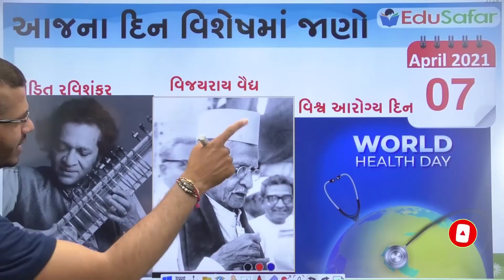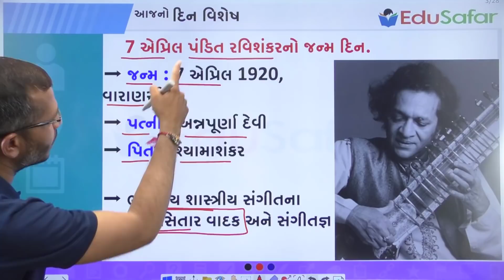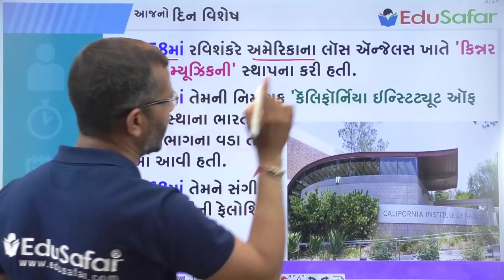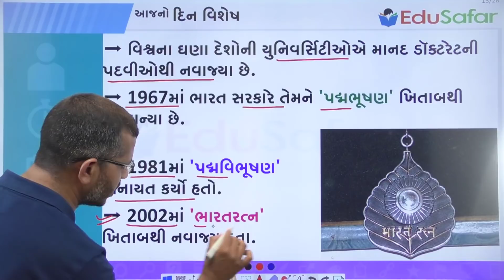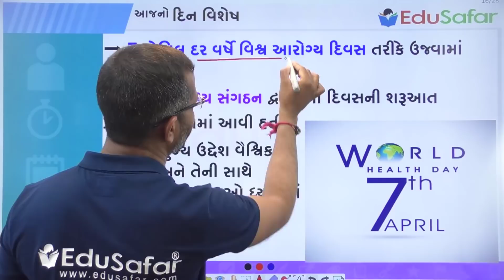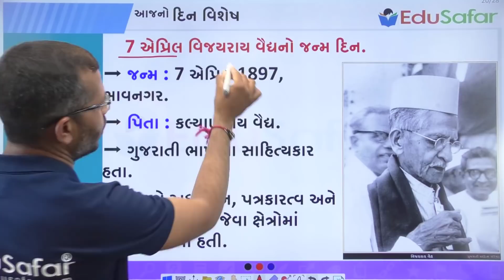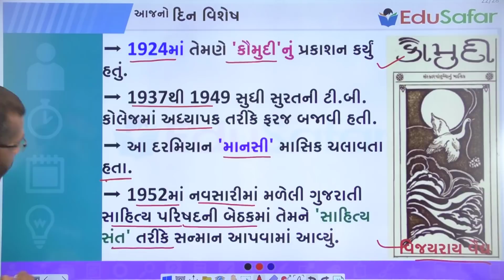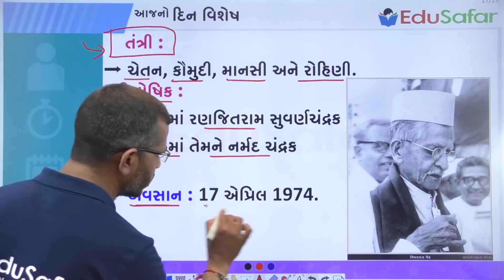07 April 2021 Din Vishesh, પંડિત રવિશંકર, વિશ્વ આરોગ્ય દિન /WHOનો સ્થાપના દિવસ, વિજયરાય વૈદ્ય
7 એપ્રિલ પંડિત રવિશંકરનો જન્મ દિન.
➡ જન્મ : 7 એપ્રિલ 1920, વારાણસી.
➡ પત્ની : અન્નપૂર્ણા દેવી.
➡ મૂળ નામ : રવિશંકર ચૌધરી
➡ પિતા : શ્યામાશંકર.
➡ માતા : હેમાંગીની દેવી.
વિશ્વ આરોગ્ય દિન /WHOનો સ્થાપના દિવસ.
➡ થીમ : Building a fairer, healthier world (એક સુંદર, તંદુરસ્ત વિશ્વનું નિર્માણ)
➡ ‘પહેલું સુખ એ શારીરિક શરીર છે, સુખના ઘરમાં સુખ છે’ અને ‘જીવન હોય તો જીવન છે’ તેવા નિર્દેશ સાથે આ સંસ્થા કામ કરે છે.
➡ 7 એપ્રિલ દર વર્ષે વિશ્વ આરોગ્ય દિવાસ તરીકે ઉજ્વામાં આવે છે.
➡ વિશ્વ સ્વાસ્થ્ય સંગઠન દ્વારા આ દિવસની શરૂઆત 1950માં કરવામાં આવી હતી.

7 એપ્રિલ વિજયરાય વૈદ્યનો જન્મ દિન.
➡ જન્મ : 7 એપ્રિલ 1897, ભાવનગર.
➡ પિતા : કલ્યાણરાય વૈદ્ય.
➡ ગુજરાતી ભાષાના સાહિત્યકાર હતા.
➡ તેમણે અધ્યાપન, પત્રકારત્વ અને સાહિત્ય-વિવેચન જેવા ક્ષેત્રોમાં સેવાઓ આપી હતી.